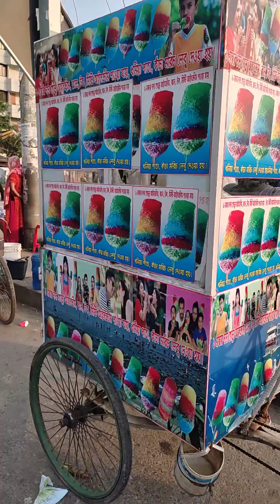Green Chilli Ice Gola: The ULTIMATE Summer Drink!